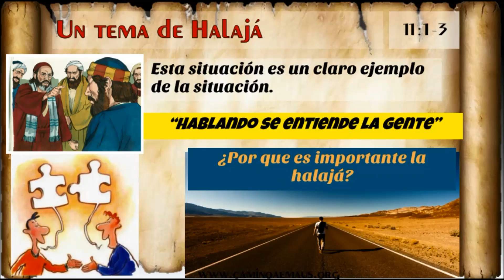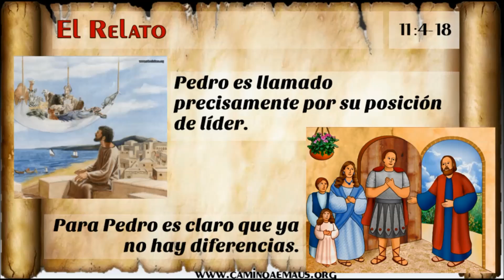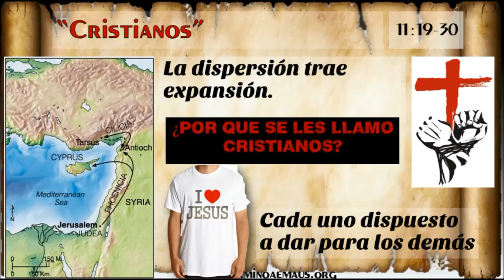Hechos 11 'Halaja VS Torá'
Estudio bÍblico sobre el Libro de los Hechos verso por verso considerando su contexto hebreo.

La halajá (la forma de caminar en la Tora) por momentos fue un impedimento para el acercamiento entre judíos y gentiles. Ahora el Eterno empieza a cambiar esto.